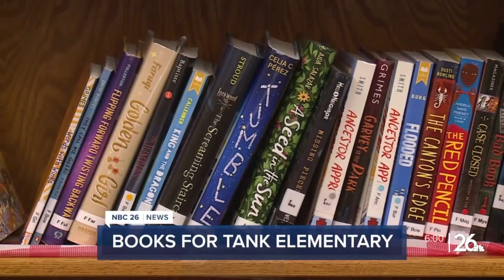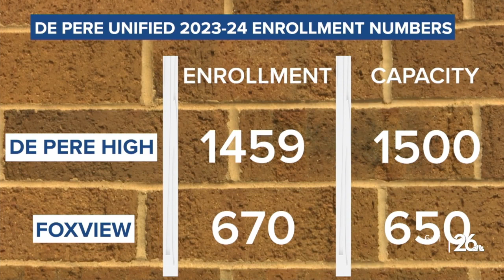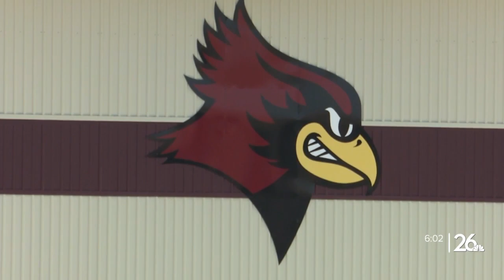De Pere school capacity: Top of 6 p.m. Show 8/28/23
De Pere High School will be home to its largest-ever enrollment this school year: 1,459. The high number puts a strain on the school's facilities and teachers.